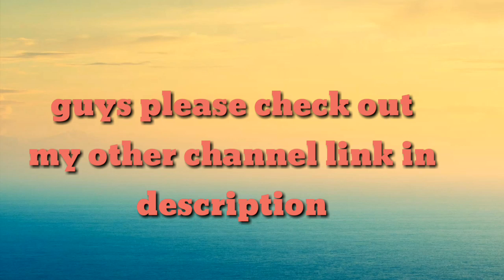Last Iceland of survival unknown 5 Days official trailer free to use